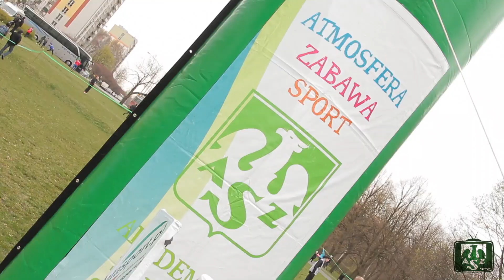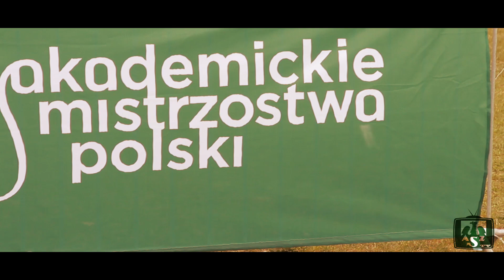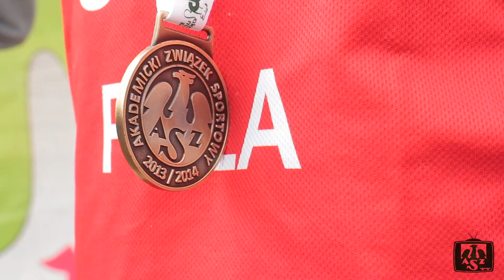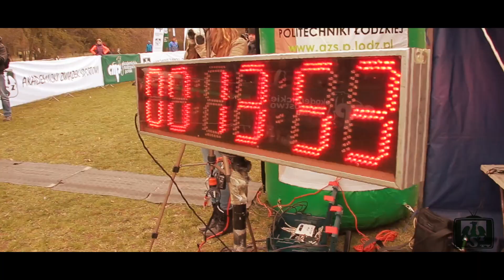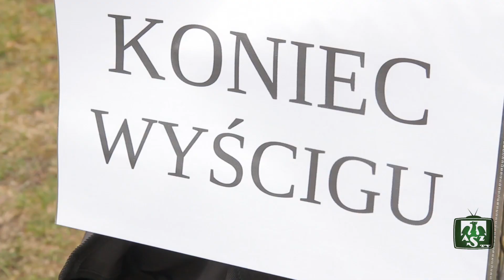AZStv - AMP Biegi przełajowe, Łódź 2014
Akademickie Mistrzostwa Polski w biegach przełajowych, które odbyły się w Łodzi 5. kwietnia 2014r.

Muzyka: The Offspring - Kids aren't Allright [1999, Columbia Sony Records]